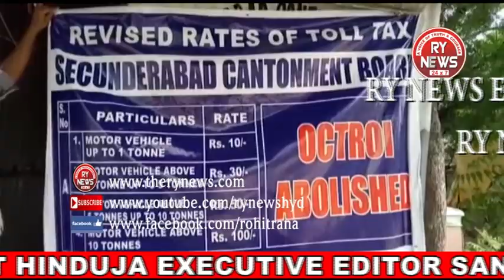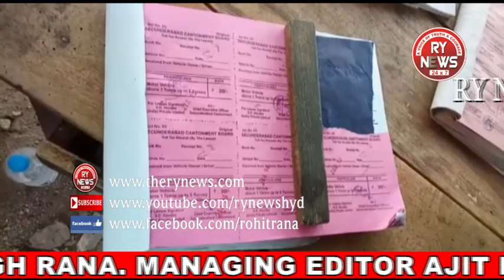Toll tax collection in cantonment is started from today...